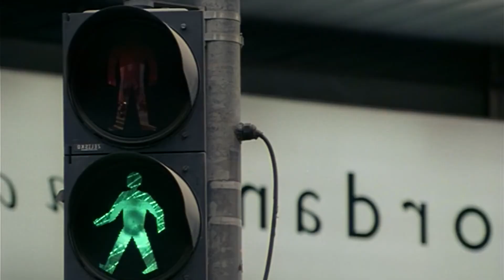5 Non-Kissing Lessons of Emraan Hashmi | Roasted Replays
Emraan Hashmi is one of the most-loved actors of Bollywood. He is notoriously called the Serial Kisser of Hindi movies. Many people only relate him to romantic and bold films. But the actor has also given some memorable performances that no one can beat. Emraan Hashmi has also given us some lessons in relationships. And in this video, we have mentioned the 5 non-kissing lessons that Emraan Hashmi taught us in his movies.